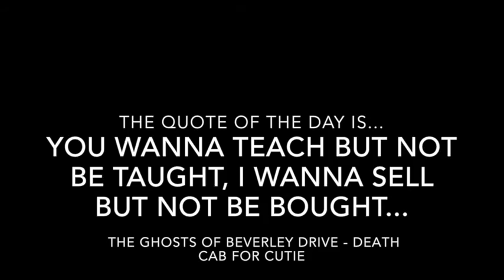Vlog and Cover (The Cooling Of The Embers)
Hello People! This is something a little different, it is half a Vlog and half a cover video. If you like this type of video let me know and I'll do one like this again soon :) PS: I've got lots of bits and pieces in process so stay tuned :P BYE!